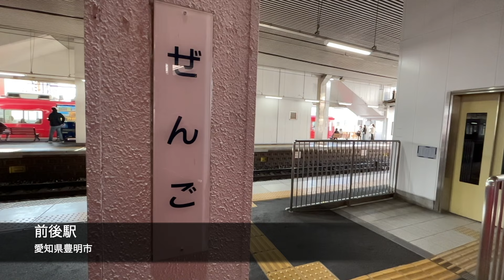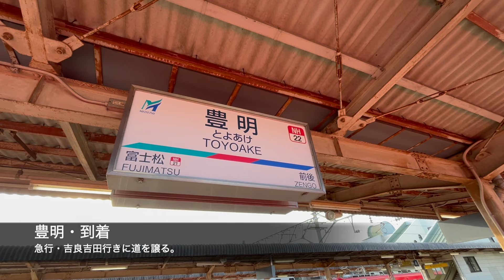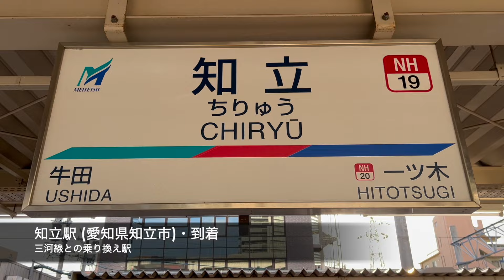【知立駅付近連続立体交差事業 (名鉄名古屋本線・三河線)】前後→知立 (2024年1月撮影)【前面展望】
X: @channel_toshi

ドアハンドルの引っ掻き傷防止に...

インテリア〜ポケットマット (日産・デイズ用)

USBメモリー (128GB)

名鉄名古屋本線・前後駅 (愛知県豊明市)→知立駅 (愛知県知立市) の前面展望動画です。(2024年1月撮影)

乗車した車両の車両番号: 6406 (名鉄6500系電車)

乗車した列車の種別・行先: 普通・東岡崎行き

BGM (エンディング): YouTubeオーディオライブラリー

Time stamps
0:00 イントロ〜普通・東岡崎行き入線
0:30 前後→豊明
3:40 豊明→知立
9:55 エンディング